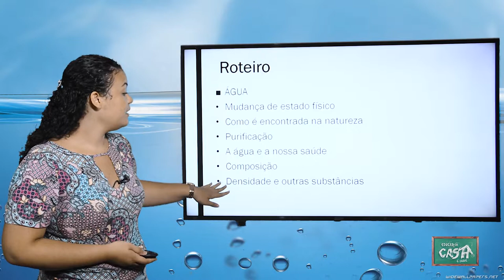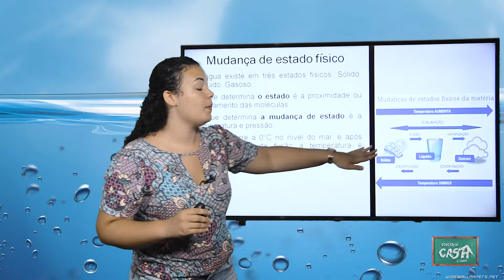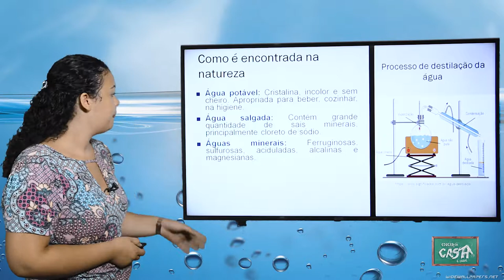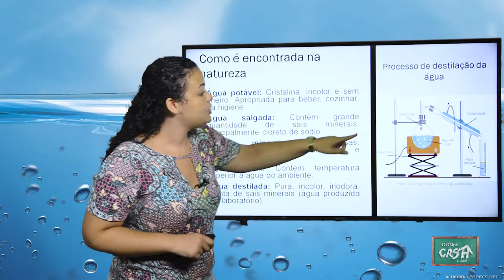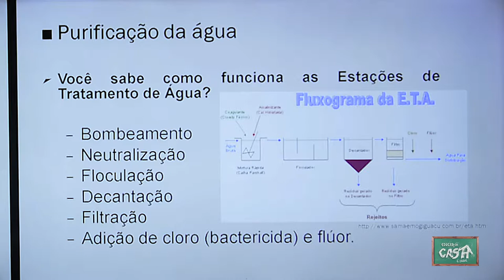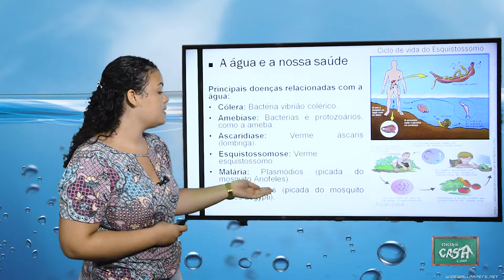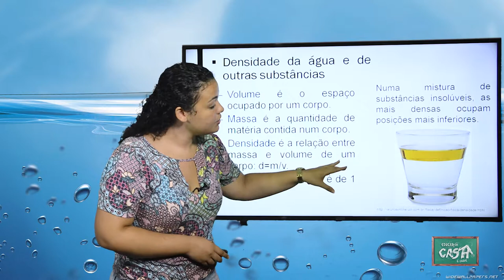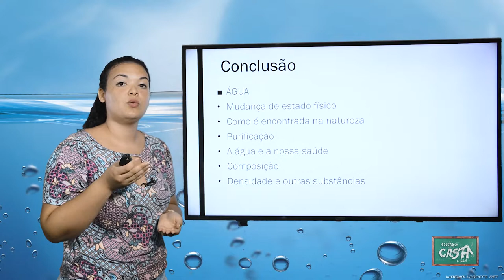6º ANO - II TRIMESTRE - CIÊNCIAS - AULA 1 - ÁGUA